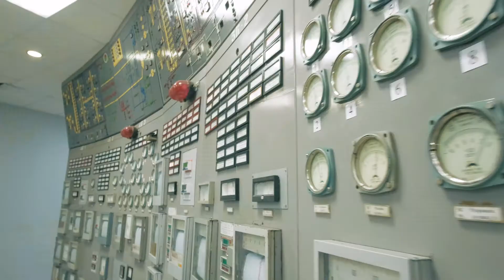Фестиваль «Потепление» 2019 в Барнауле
Рассказываем, как прошёл фестиваль «Потепление» и День открытых дверей на Барнаульской ТЭЦ-3